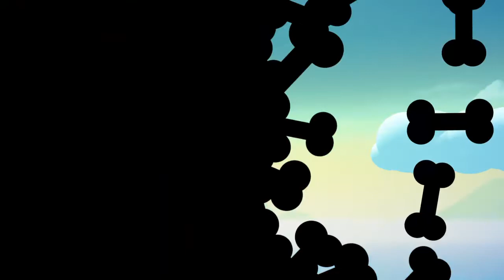Paw Patrol Mighty Pups Die Rettung Der Abenteuerbucht Paw Patrol Deutsch im Einsatz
Paw Patrol: Mighty Pups The Rescue Of The Adventure Bay Meteorite Mountains
The Paw Patrols are always ready to help wherever help is needed.